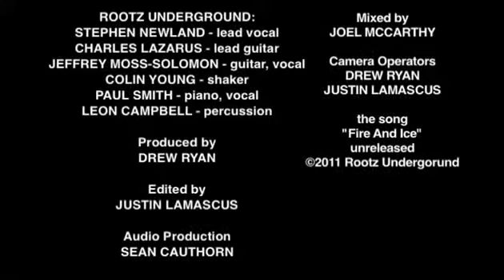Rootz Undergorund - Fire 🔥 and Ice 🧊 (acoustic) MoBoogie Loft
Leon "Fish" Campbell

Gear: Pearl Masters Snare drum
           5b Vater drumsticks